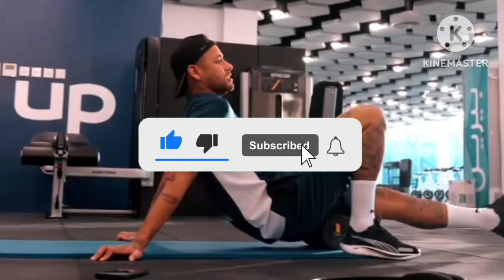NEYMAR CHOCOU O MUNDO COM SUA RÁPIDA RECUPERAÇÃO😯